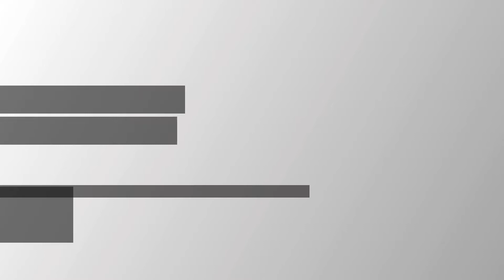Grilled Vegetable Pasta Salad with Cotija Cilantro Dressing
Grilled Summer Vegetable Pasta Salad with Cotija Cilantro Dressing

It’s finally Friday and time to decompress from the week with a new recipe.

I love using a good quality bottled dressing to make a quick and healthy lunch. Grill up your favorite veggies and toss them with some orzo pasta and your favorite dressing. Be creative. Have fun and explore different vegetables with different flavors and colors.

Equipment

* Knife
* Cutting board
* Medium sized sauce pot
* Microplane or garlic press
* Tongs
* Bacon press (optional)
* Grill pan or outdoor grill
* 2 Large bowls for tossing vegetables and mixing  vegetables with pasta

Ingredients

2/3 cup orzo pasta

1 red bell pepper
1 summer squash
1 bunch of asparagus
2 Tbsp olive oil
1/4 cup loosely packed cilantro

1/2 cup cotija cilantro dressing (lite house)

Garnish (optional)

Toasted Pepita seeds
Crumbled cotija cheese

Directions

Pasta

1. Fill the sauce pot with water, and bring to a boil. Salt heavily. Pour in pasta. Give it a stir and cook for 11 minutes. Drain. Rinse with cold water and set aside.

Grilled vegetables

1. Cut the bell pepper and summer squash into large pieces.  Trim off the ends of the asparagus.
2. Peel and mince the garlic.
3. In a large mixing bowl, toss together the vegetables, garlic, olive oil, salt and pepper.
4. Turn a grill pan on high heat. Grill all the vegetables and set aside until cool to handle.
5. Chop the cilantro and grilled vegetables. Add them to the bowl with the pasta. Mix in the dressing and garnish with cotija cheese and pumpkin seeds